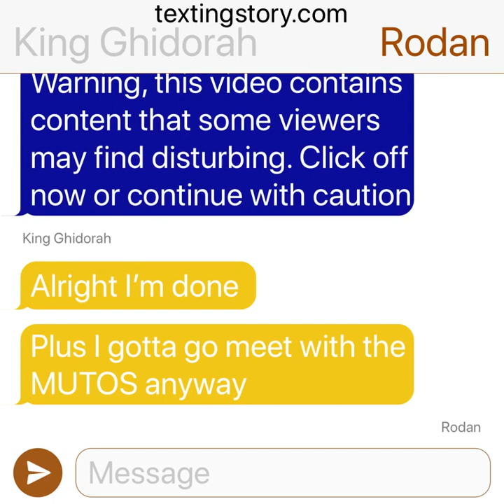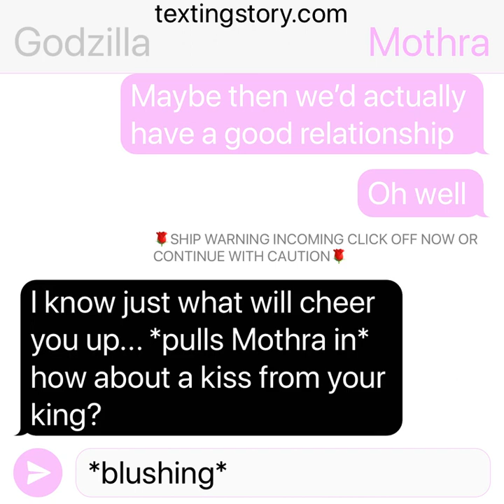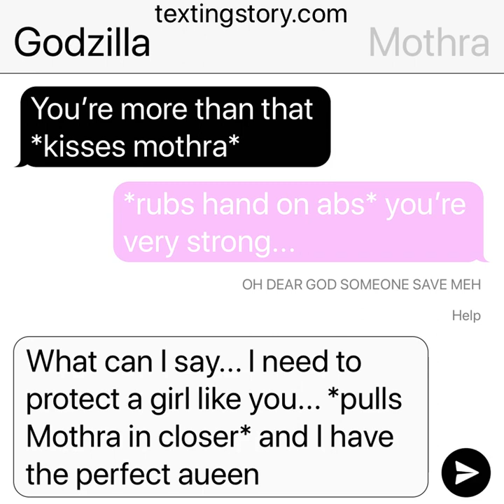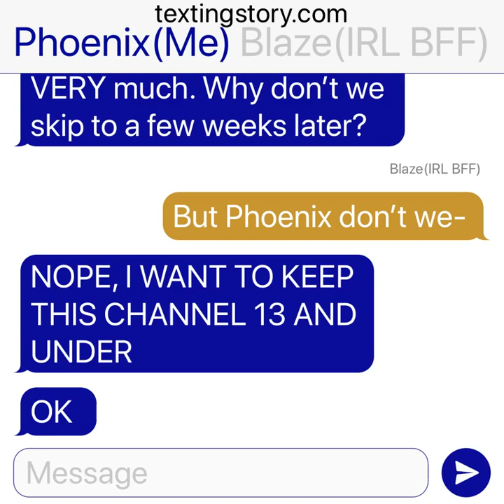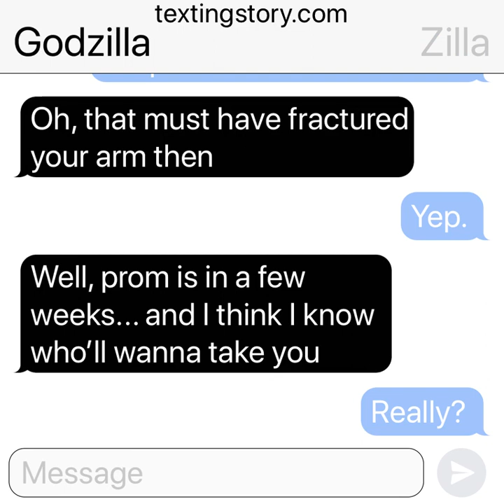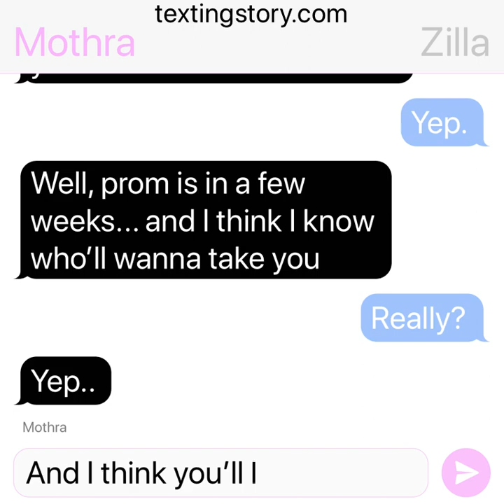Godzilla x Mothra REBOOT PT5 *Warning!*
Uhm, don't question. I LOVE THIS SHIP TOO MUCH!!! I was cringing so hard in the making of this video. Sorry this one was a bit short, but I hope you enjoy it... uhm… DONT QUESTION MEH PLS!!